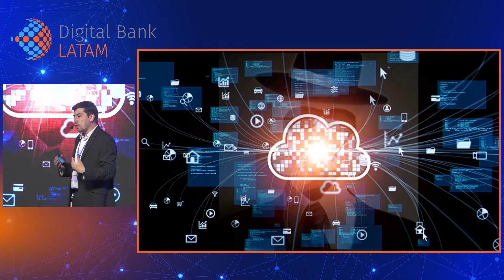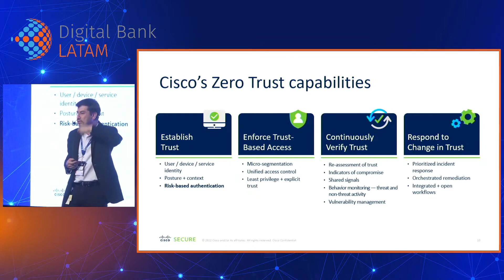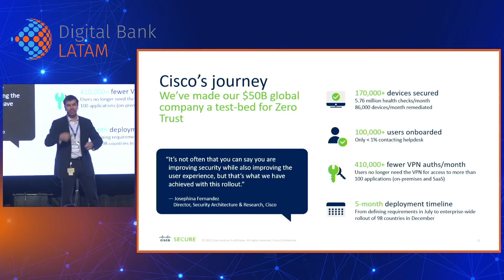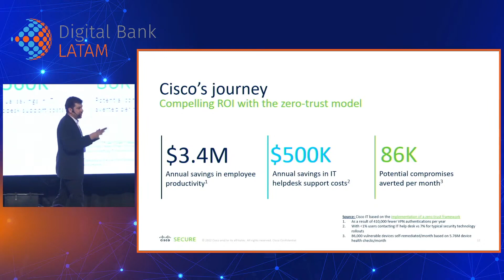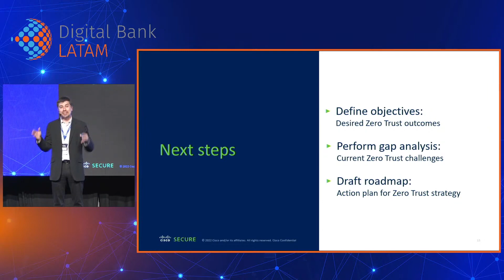Digital Bank Chile 2022- PRESENTACIÓN CISCO